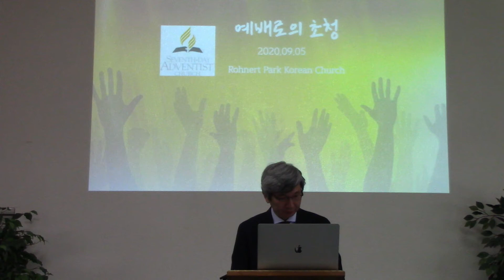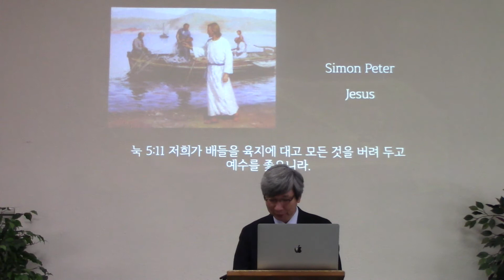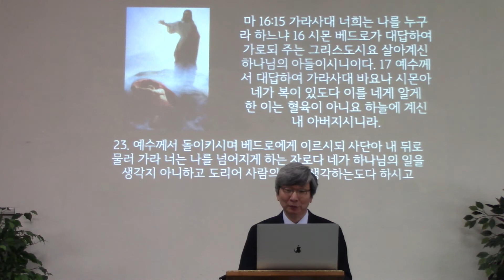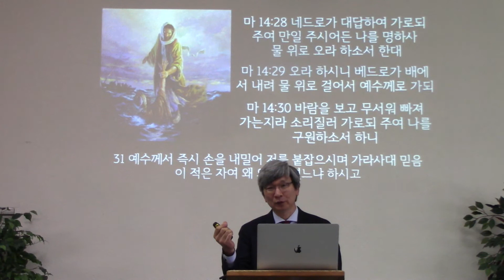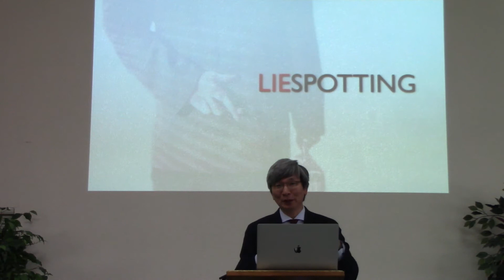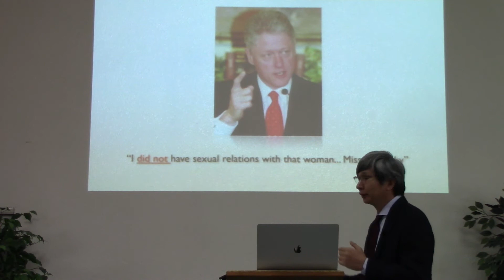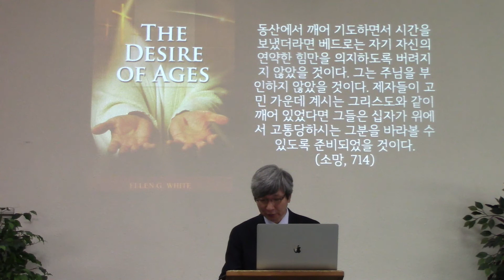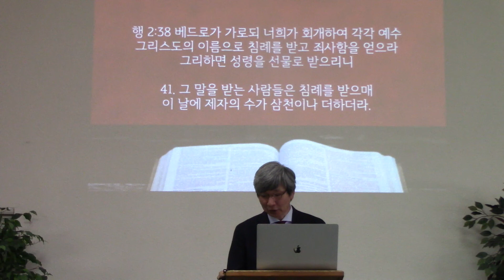20200905 베드로의 자만 – Sabbath Worship